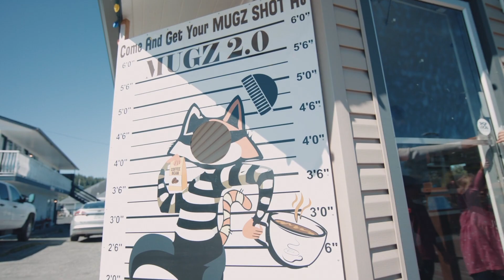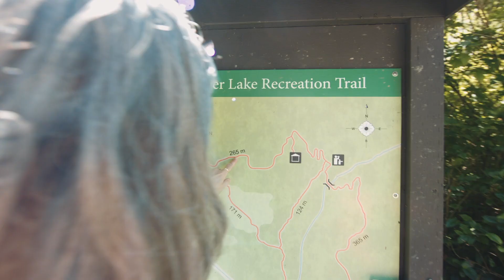ExploreNextDoor Port McNeill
Explore Next Door brings us to Port McNeill, where you can find the largest burl in the world!